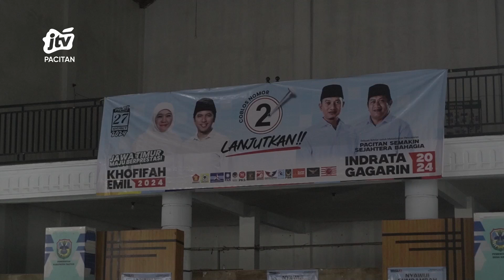REBUTKAN SUARA DI TULAKAN, LOYALIS NANDUR DULUR SIAP TEMPUR